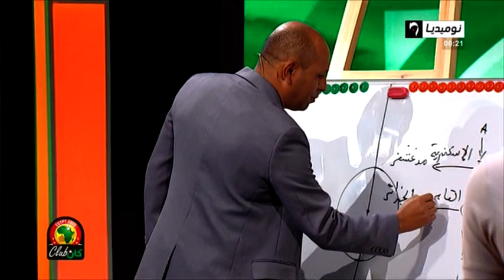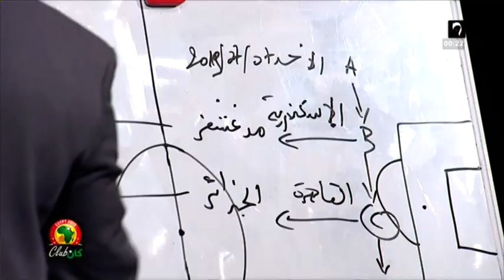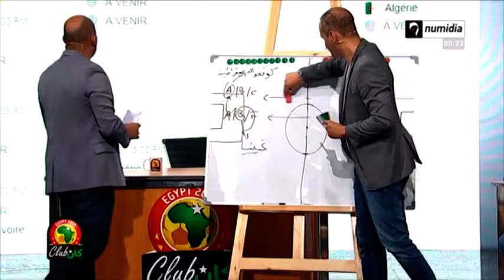المدرب حميسي يشرح لماذا ستواجه الجزائر كينيا في الدور الثاني وليس الكونغو الديمقراطية